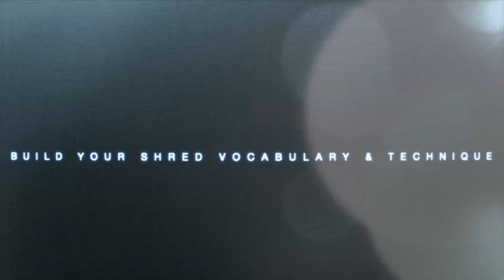E Minor EDM / Trance / Techno / Electronic Backing Track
I use -
Kiesel Guitars
Dimarzio Pick ups
Fractal Ax fx 2xl